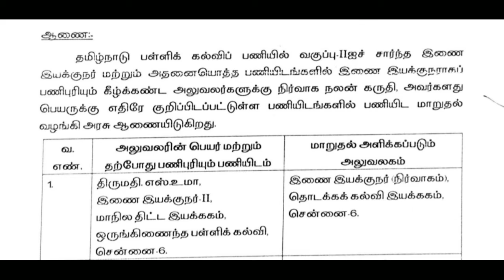JDs transfer order pdf